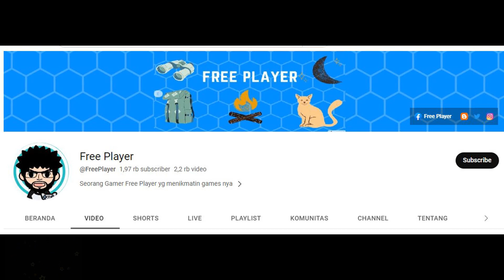CAMPAIGN 71 - 40 LOLITA ► MOBILE LEGENDS ADVENTURE